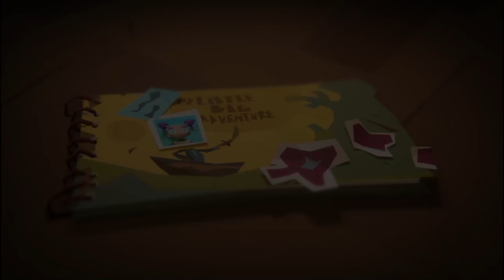LITTLE BIG ADVENTURE TWINSEN'S QUEST | FULL GAME (with All PUZZLE SOLUTIONS) 🎮💪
¡Adéntrate en el mundo fantástico de Twinsun en esta adaptación de acción y aventura! Little Big Adventure - Twinsen's Quest incorpora gráficos totalmente renovados, música nueva del compositor original y mecánicas perfeccionadas al famoso clásico que se publicó en 1994.

Añade este Videojuego a tu WishList y Apoya a los Desarrolladores

📽CAPÍTULOS📽
00:00:00 - INTRODUCCIÓN
00:07:19 - ESCAPAR DEL MANICOMIO
00:09:44 - ENCONTRAR EL SIROPE
00:14:22 - COGER EL FERRY
00:19:16 - LLEGAR AL OBSERVATORIO
00:22:15 - COMPRAR GASOLINA Y MECHAPNGUINO
00:22:52 - CONSEGUIR EL DISFRAZ
00:23:07 - CONSEGUIR EL MICROCHIP
00:26:52 - CONOCER A BOB VORTRIX
00:30:50 - ARREGLAR LA DEPURADORA
00:33:52 - LIBRERÍA SECRETA
00:36:17 - LLEGAR AL DESIERTO DE LA HOJA BLANCA
00:38:22 - CONSEGUIR EL LIBRO DE BÙ
00:43:55 - LLEGAR A LA HABITACIÓN CERRADA
00:45:06 - CONOCER LA HISTORIA DEL PIRATA LEBORGNE
00:46:09 - COMPRAR EL CATAMARÁN
00:47:00 - CONSEGUIR PROTOPAQUETES Y TARJETA MAGNÉTICA ROJA
00:49:09 - CONSEGUIR LA LLAVE ANCESTRAL
00:53:28 - CONSEGUIR EL MEDALLÓN Y LA TROMPA DE GAWLEY
00:54:47 - CONSEGUIR EL CARNÉ DE LOS ELFOS
00:57:42 - PIEDRA DEL ARTEFACTO
00:59:49 - PIEDRA DE LA SABIDURÍA
01:25:00 - LLEGAR A ZOÉ
01:04:47 - LLEGAR AL FUERTE
01:11:45 - HAMALAYI
01:18:00 - LLEGAR A LA CÁPSULA TRANSPORTADORA
01:22:22 - ABRIR LA ZANAHORIA SAGRADA
01:28:21 - CONSEGUIR EL FRASCO DE AGUA CLARA
01:29:06 - CONSEGUIR LA GUITARRA
01:32:32 - CONSEGUIR A DINO-FLY
01:34:28 - INCURSIÓN EN LA ISLA PRINCIPAL
01:37:30 - HABLAR CON MIES VAN DER ROOH
01:39:03 - DISFRAZ CONEJUNO
01:39:15 - CENTRO DE TELEPORTACIÓN
01:45:22 - INCURSIÓN EN LA FORTALEZA
01:50:26 - ESCAPAR DEL SANATORIO
01:52:18 - PIEDRA DEL SEPTENTRIÓN
01:53:02 - RESCATANDO A LUNA
01:59:09 - FINAL BOSS - DR. FUNFROCK
02:02:24 - ENDING